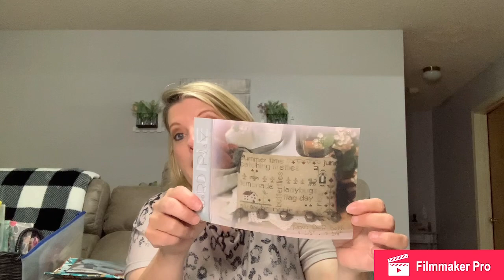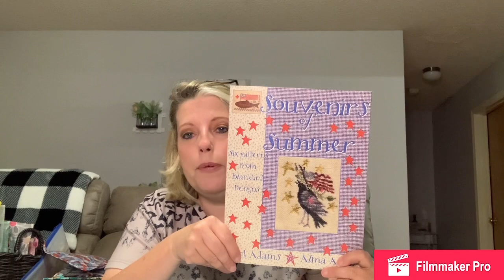Flosstube #13- Finish, Wips, Books and More